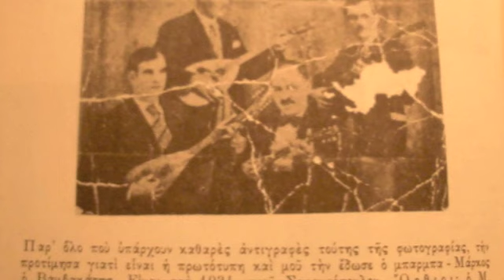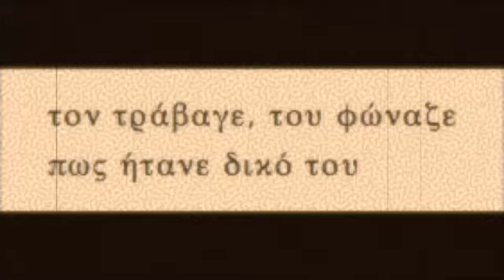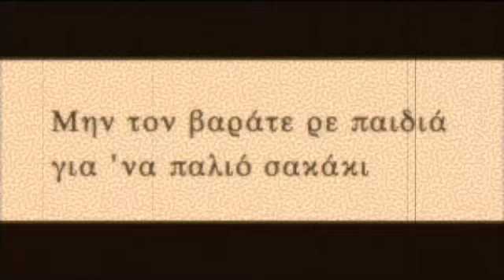ΤΟ ΣΑΚΚΑΚΙ, 1936, ΑΝΕΣΤΗΣ ΔΕΛΙΑΣ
Από τα ωραιότερα ρεμπέτικα τραγούδια. Ζεϊμπέκικο. Οι στίχοι ανήκουν μάλλον στο Νίκο Μάθεση. Ερμηνεύει ο Ανέστης Δελιάς. Ηχογραφήθηκε το 1936. Ορχήστρα με μπουζούκι, μπαγλαμά και κιθάρα. Δίσκος  Columbia DG 6165.
Παρόμοιοι στίχοι υπάρχουν και στο προγενέστερο "ΤΟΥΜΠΕΛΕΚΙ-ΤΟΥΜΠΕΛΕΚΙ" (το έχω αναρτήσει).
ANESTS DELIAS, TO SAKAKI